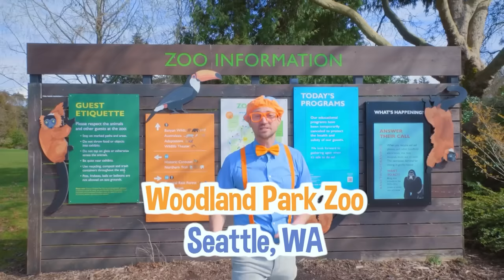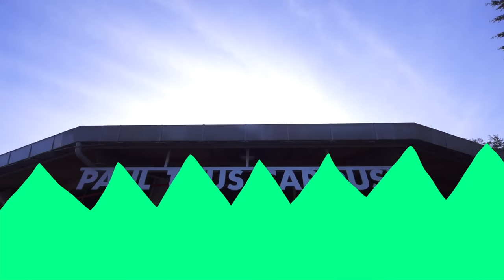Blippi Spends the Day with Insects at the Zoo! | BEST OF BLIPPI TOYS!